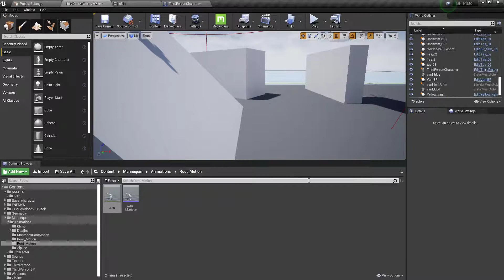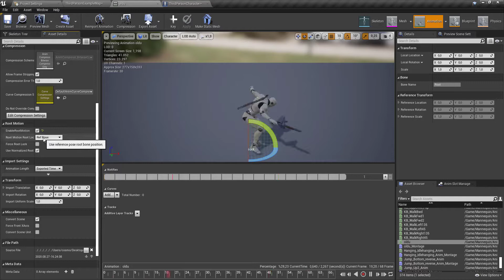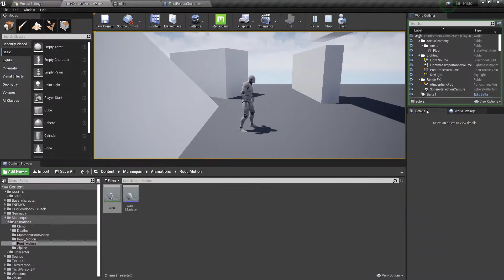Unreal Engine 4 How to add root bone in 3ds max part 2 Full solved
Bir önceki videoda yarım kalan root motion olayını Ahmet  Tekin hocamızla ele aldık ve son noktayı başarılı bir şekilde koyduk
We handled the unfinished root motion incident in the previous video with our teacher Ahmet Tekin and put the last point successfully.